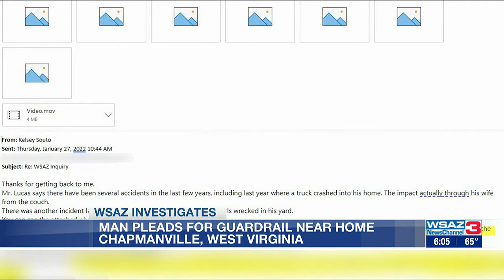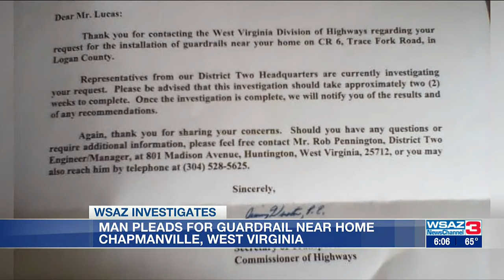Update to initial guardrail story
After our first story aired, WVDOH showed up at the Lucas home.